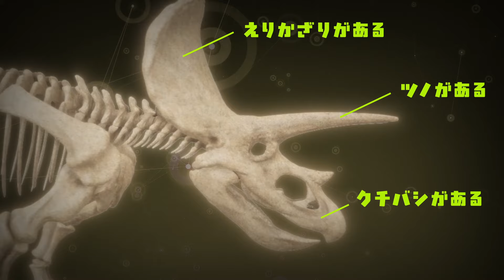【恐竜】恐竜図鑑〜トリケラトプス〜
【恐竜図鑑】〜トリケラトプス〜

草食恐竜の中で、人気のトリケラトプスを紹介します。

ちょこっとした空き時間に見れる「楽しい！」をお届けするチャンネルです。

シンプルで楽しく見られるデザインを心がけています。